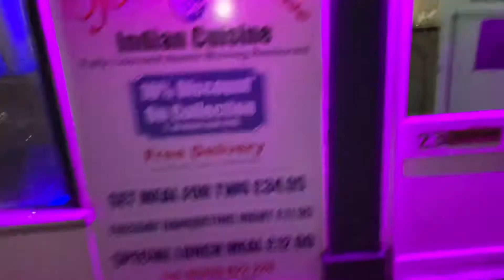Balti House,St Oysth,Exclusive interview with Ahmed about this fantastic Indian Restaurant Take Away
Balti House,St Oysth,Exclusive interview with Ahmed about this fantastic Indian Restaurant & Take Away, Shine On,27/1/2022 DannySloggettVision